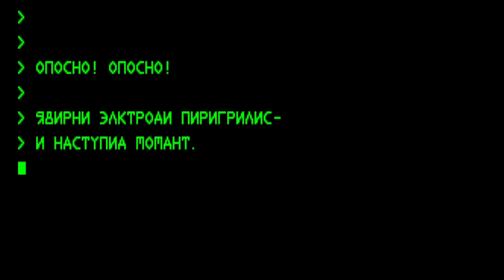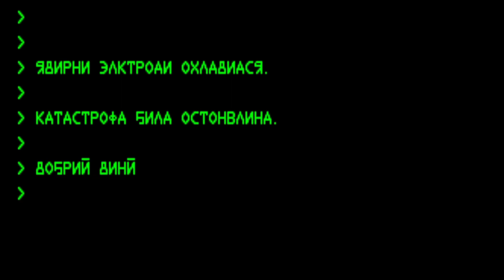Let's Play Command & Conquer: Blue Alert #22 | Soviets Mission 7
Special thanks goes to Kilkakon for helping me with the recording and playtesting.

Command & Conquer: Blue Alert is a set of cooperative maps that covers the original Allied and Soviet campaigns of Command & Conquer: Red Alert. Each mission has been modified to accommodate two players.

This map pack is only compatible with the CNCNet version of Command & Conquer: Red Alert, which includes a special parameter that allows singleplayer aspects of the game to be used in multiplayer maps.

Only one map version per mission has been included, and the maps feature a number of modifications to balance their difficulty and avoid issues such as ore being depleted too quickly.